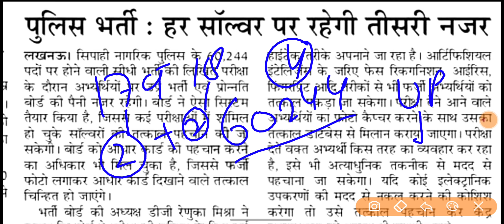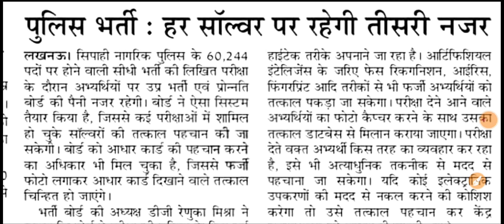Up Police💄New Vacancy 2024 || एक और बड़ी अपडेट ! || कड़ा मुकाबला कड़ा संघर्ष !!💄 || publiccarrier🥰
महत्वपूर्ण वीडियो :-

Channel keyboard :-
Public carrier
Vinod sharma g
Public Carrier